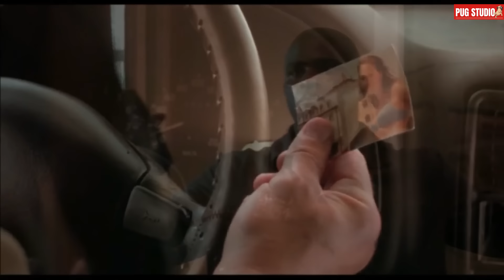จากวิศวกร สู่นักโทษ NO.1 ที่ผู้คุมเรือนจำต้องผวา!! l In Hell (2003)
ไคล์ เลอบลังค์ ถูกตำรวจจับในข้อหาฆาตกรรมภรรยาทั้งๆที่เขาไม่ได้ทำ และต้องถูกส่งตัวไปยังคุกที่เลวร้ายที่สุดของยุโรปตะวันออก ซึ่งนักโทษที่นี่จะถูกตีตรวนและถูกส่งตัวไปทำงานหนักทุกวัน ผู้บังคับบัญชาคุกแห่งนี้เป็นผู้พิสมัยการต่อสู้แบบมือเปล่าเป็นพิเศษ จึงจัดให้พวกนักโทษทำการต่อสู้กันชนิดถึงตายและไคล์ก็เป็นคนหนึ่งที่ไม่อาจ หนีกฏเหี้ยมนี้พ้น เขาจึงต้องลงสนามต่อสู้เพื่อเอาชีวิตรอดและขณะเดียวกันก็เพื่อหาหนทางหนีไปจากที่นี่ด้วย

สนับสนุนเราได้ที่นี่
เก็บโค้ดส่งฟรี - ส่วนลด LAZADA